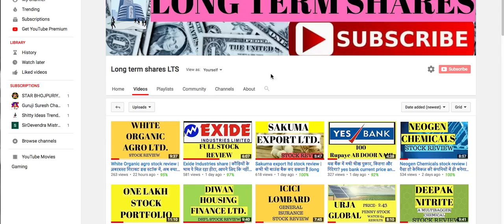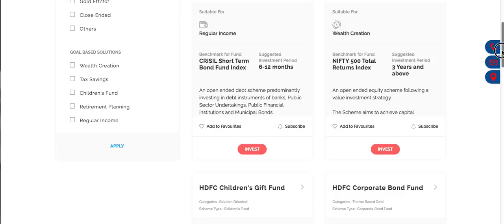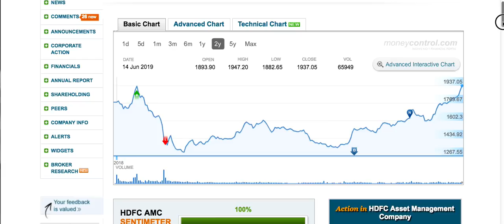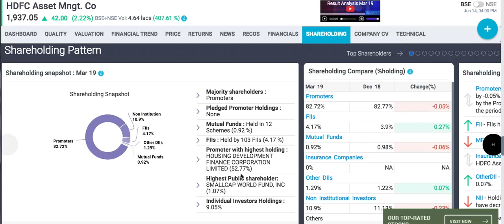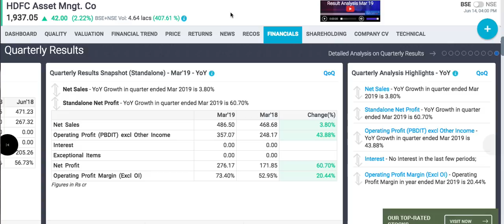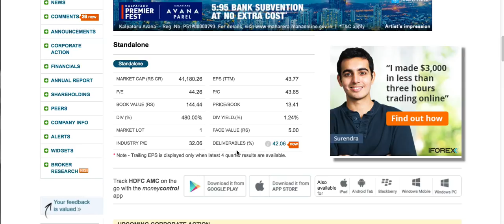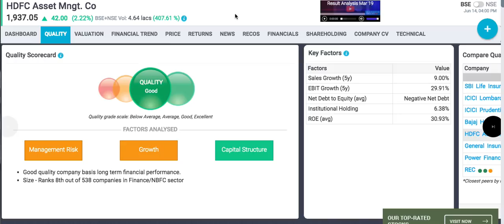Hdfc amc stock review | long term shares LTS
Hdfc Asset management company stock information and financial results.